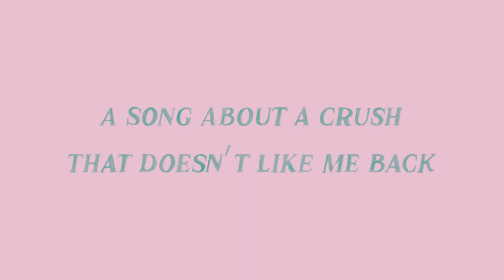a song about a crush that doesn't like me back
I wrote a song about liking somebody who probably doesn't like me back, and learning to be okay with that! Should you send this to your crush? Sorry, it's not that type of video, but I'm also not stopping you from doing so because this song is a BOP.

Social Media!!